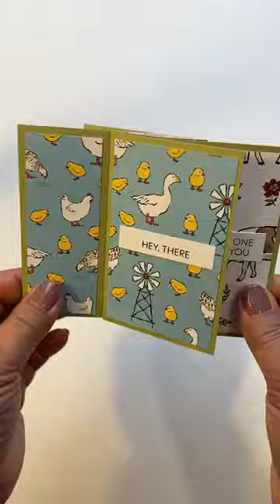Cute Pinwheel Tower Card with Stampin’ Up! Day At The Farm Designer Series Paper from Sale-A-Bration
Pinwheel Tower card with the Day At The Farm Designer Series Paper and the Thanks A Bunch stamp set. These products are FREE with the qualified order during Sale-A-Bration! Don’t miss this great promotion!

I shared this card on Instagram Live this week. You can now watch the video on my YouTube channel.

パタパタと絵本のようにめくって飾れる動物たちが可愛いピンウィールタワーのカードです。セラブレーションの期間中、柄入りペーパーとセンチメントに使ったスタンプが$50毎のお買い上げで無料どもらえますよ。どうぞお見逃しなく。

作り方は今週のInstagram Live でご紹介しました。

YouTube チャンネルでもご覧いただけます。是非、ご登録お願いします。